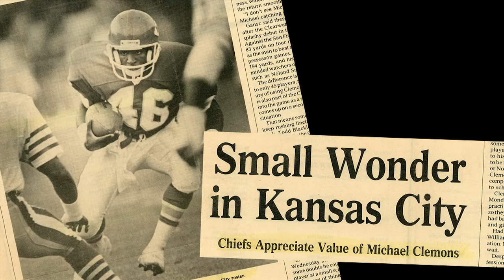2016 Honoured Member: Michael "Pinball" Clemons - Football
2016 Honoured Member: Michael "Pinball" Clemons - Football - Vignette.

Presented by Canadian Tire. Hosted by Martin Short.

Watch it November 14th 7PM EST - 4PM PST on  Sports Net ONE.